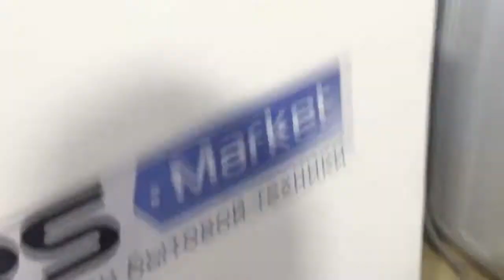Холодильник Бирюса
Видео обзор внешнего вида холодильника Бирюса
Однокамерный холодильник бу Бирюса  имеет габариты 60x60x145 см. Однокомпрессорный, управление электромеханическое, капельная система разморозки.